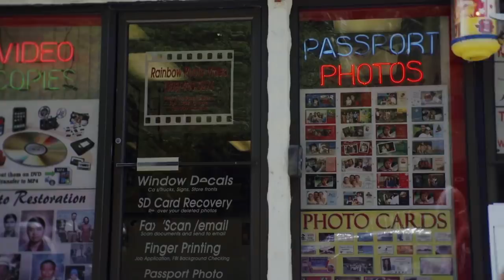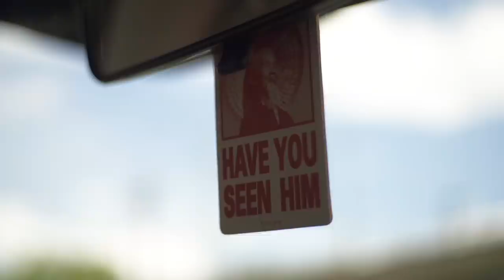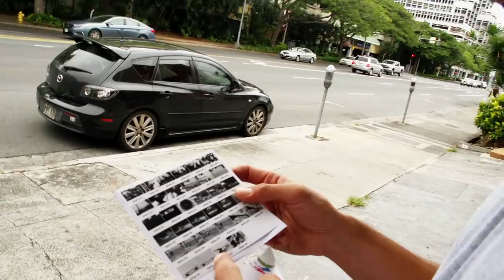Chill Day with Mackenzie Yoshida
Mackenzie Yoshida shows us his typical day living in Oahu. Join him as he tours us around his local scene, hitting a classic surf break and sneaking in some late night skating on his local hill. Mahalo.

After filming and producing this video, Mackenzie Yoshida, longtime Landyachtz team rider and friend, suffered a major heart attack. Without getting into too many of the details, doctors performed heart surgery and he is now on the road to recovery. Mackenzie spent several weeks in the hospital, missing work and racking up heavy medical bills. To help him get back on his feet we’re offering this limited run of boards featuring his artwork:

Film/Edit: Dave Leslie

"four one" by mrs. baker